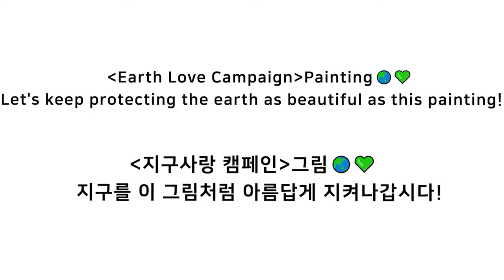Is this a real painting? Dongpyeon Village Cafe Street in Anyang[Korea's Beautiful Place][4K]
Dongpyeon Village Cafe Street in Anyang[Korea's Beautiful Place]
 'Painting like heaven'🌈🖌️_Message for environmental protection
 [Earth Love Campaign]🌏💚 - Let's keep protecting the earth as beautiful as this painting!

 Beautiful Korea!

 I visited the Dongpyeon Village Cafe Street in Anyang, Korea, and I saw a beautiful landscape and painted it.
 I hope that beautiful places that are not well known in Korea will become widely known through this painting video.

 A Relaxing painting
 A Painting that relieves fatigue
 A Painting that looks like a music video.
 A Retro art
 space out
 short break
 painting to help rest
 painting getting healthy
 feel good painting

 Thank you for viewing my painting.
 I hope that those who see the painting will be healed even a little.

 This work was done as a commemoration by being selected as a 'Gyeonggi-do alley commercial area' PR company hosted by the Gyeonggi Content Agency and the Gyeonggi Tourism Organization.
 In the near future, we will upload a promotional video in the form of a vlog and a documentary as an introduction video for the commercial area of ​​the alley. Please look forward to..

 material
 canvas : 260mm(W)*190mm(H)
 Acrylic Painting

 BGM
 home for the holidays - tracktribe
 nighttime stroll - E's Jammy James